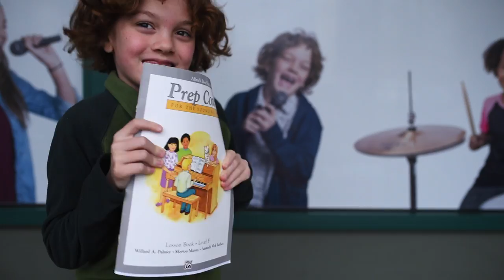Student Spotlight, March '18: Meet Chance!